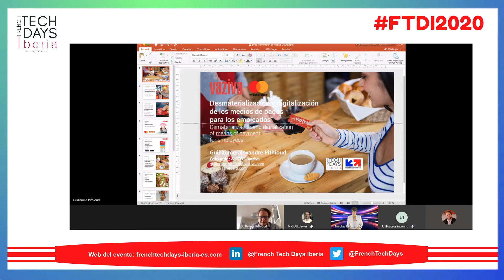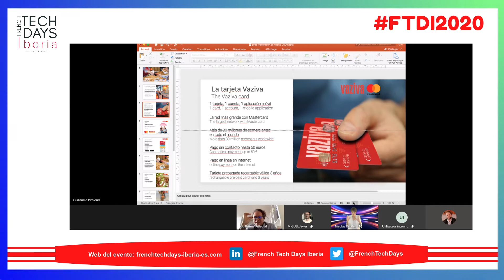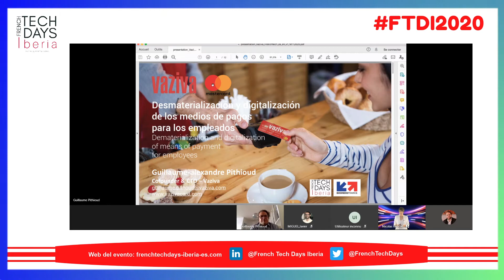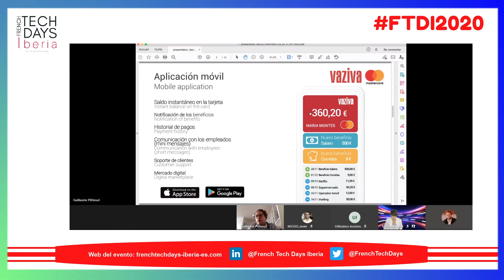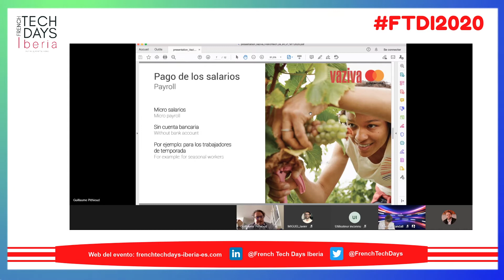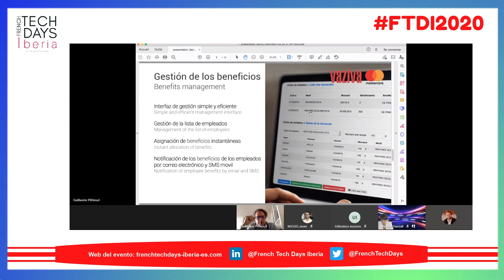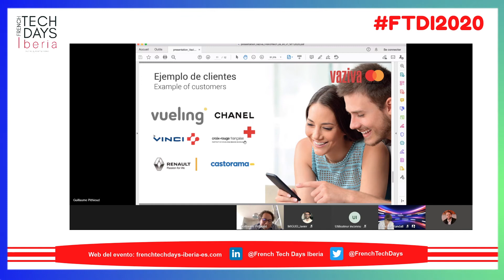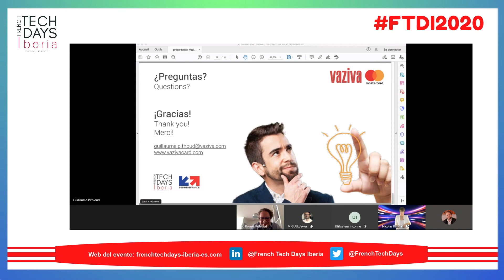FTDI 2020 - Vaziva "Desmaterialización y digitalización de los medios de pagos para los empleados"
Evento Tech Days Iberia 2020 - Conferencia virtual: "Desmaterialización y digitalización de los medios de pagos para los empleados"

Presentado por: Guillaume-Alexandre Pithioud, Chief Technical Officer de Vaziva​